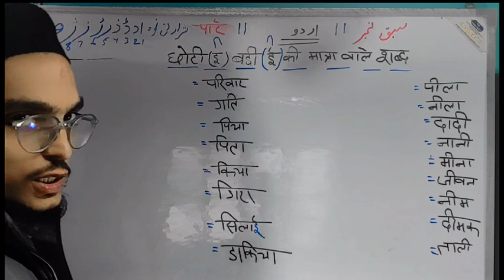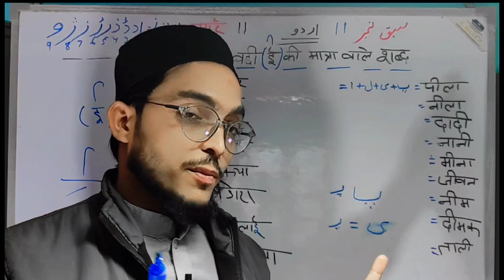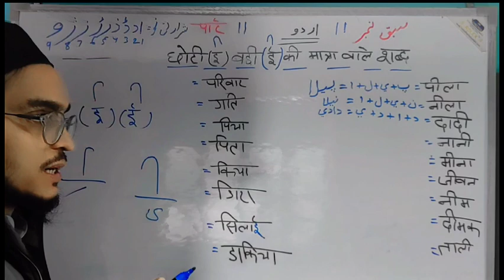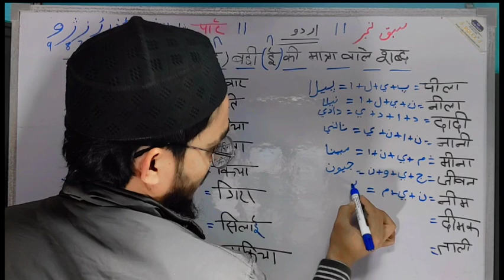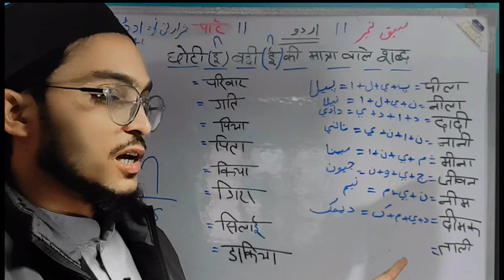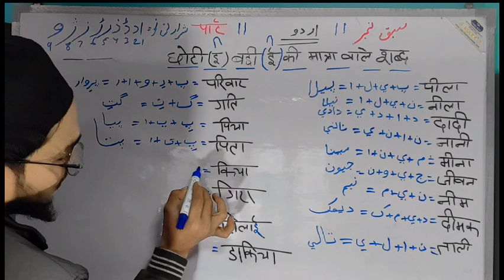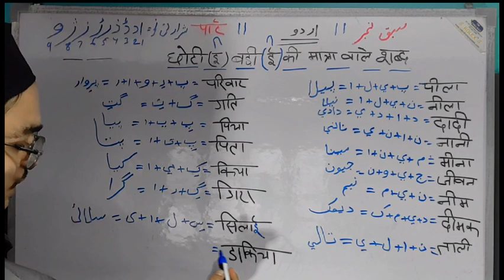URDU PADHNA OR LIKHNA SEEKHEN PART 11